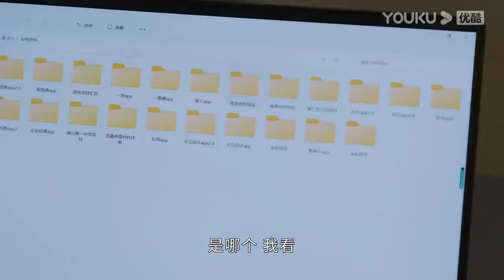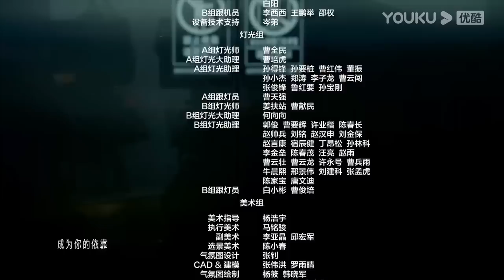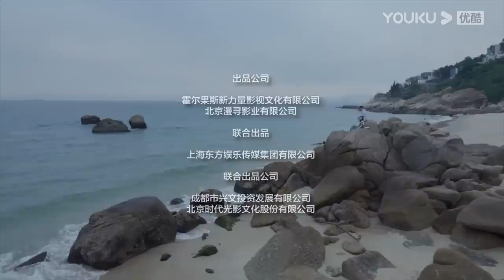MULTISUB【打开生活的正确方式 Turn On The Right Way of Life】EP38 | 黄渤邀你打开“中年生活图鉴” | 黄渤/梅婷/朱珠 | 都市轻喜剧 | 优酷 YOUKU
★以下地区观看正片请移步优酷国际版APP：泰国、印尼、越南、马来、新加坡、菲律宾、中国香港、中国澳门、中国台湾。欢迎下载优酷国际版APP，不管您所处何地都能享受《打开生活的正确方式》全集噢，加入优酷国际版APP会员，更能抢先观看更多会员集数！